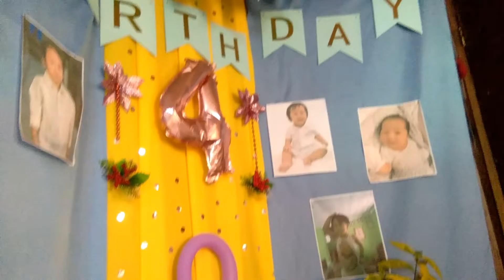Birthday ng pamangkin ko! / Nexcells Vlog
Wazup mga ka doggies 🐶 birthday po nang pamangkin ko ngayun 😊 share kulang haha 😅